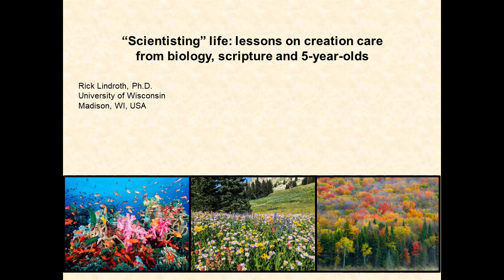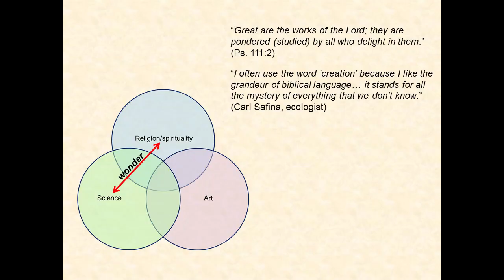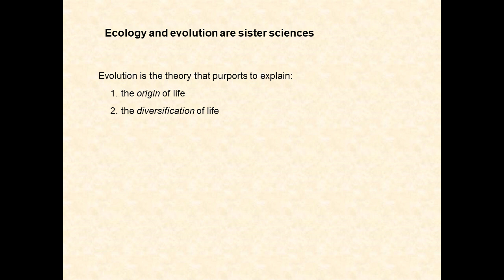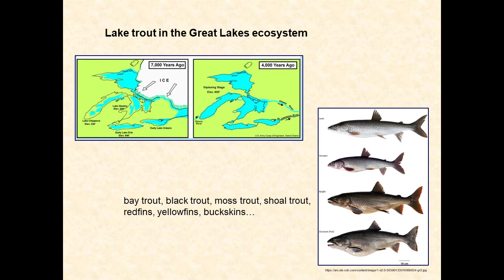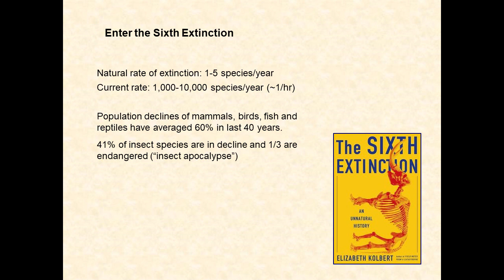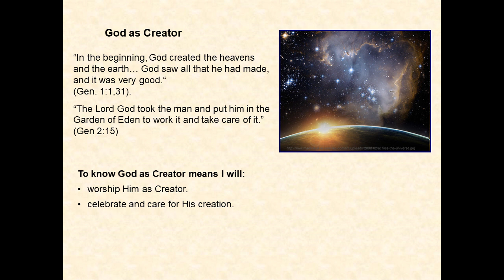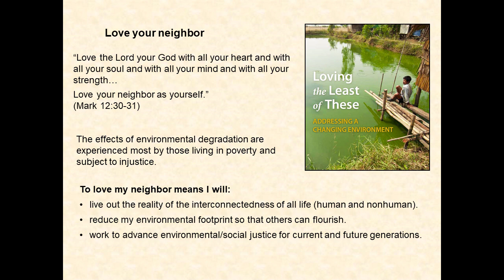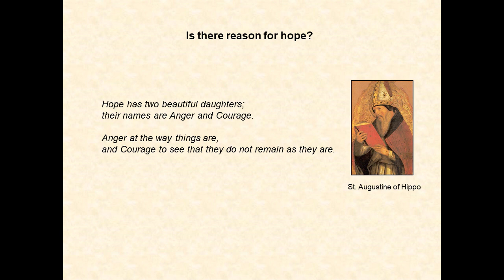Scientisting Life Creation Care Lessons from Biology, Scripture, & Five Year Olds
A presentation by ecologist Rick Lindroth at the National Aquarium, held during the 2019 BioLogos Conference. For more on creation care and climate change, visit biologos.org.